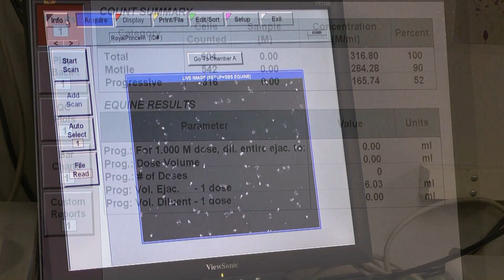Hilltop Farm- The Complete Sporthorse Center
Located in the rolling hills of northeast Maryland, Hilltop Farm has been one of North America's most respected sporthorse breeding and training centers for over 15 years. Our iconic main barn is at the heart of a farm that encompasses almost 500 hundred acres. Breeding stallions, broodmares, and weanlings through competing Grand Prix dressage horses all reside at Hilltop Farm.